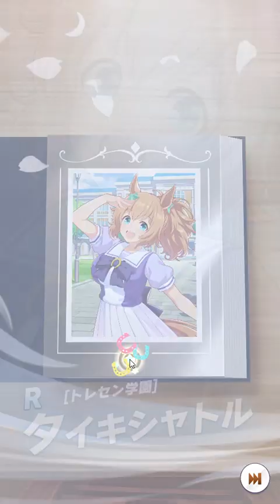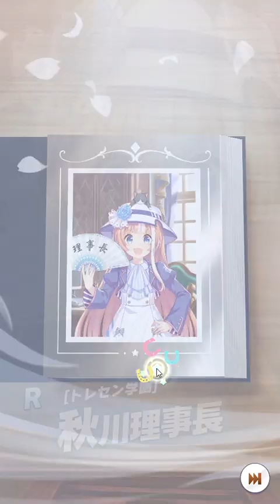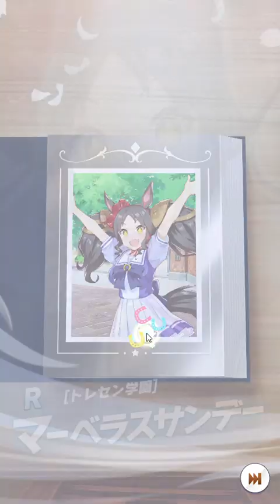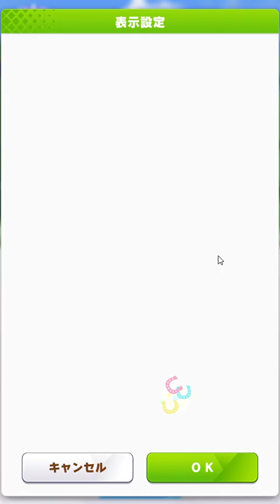Umamusume gacha July 2024, finishing the 2nd ceiling!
Having bumped up my stadium ranking and getting 500 jewels, along with the legend race with Nakayama Festa, I got enough free jewels to just finish the darn gacha today.